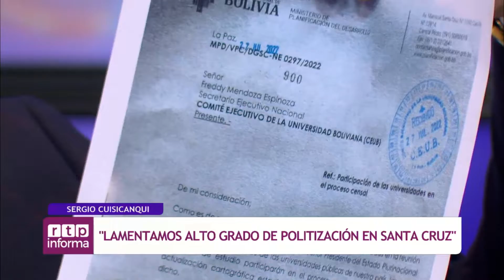Sergio Cusicanqui-Ministro de planificación, Se informara aspectos técnicos del CENSO en el pais.